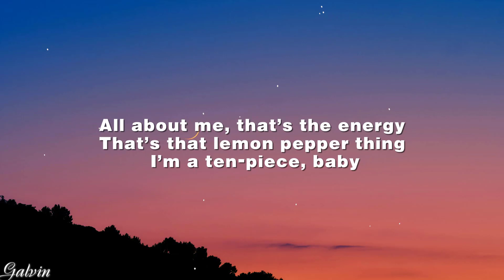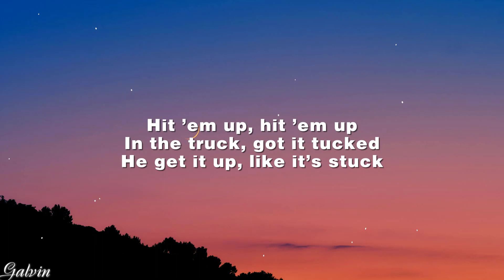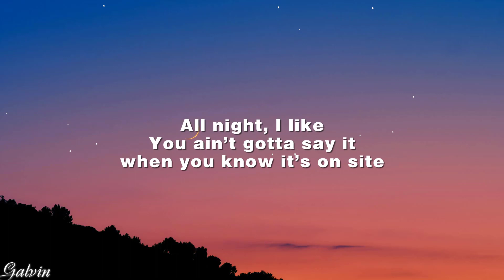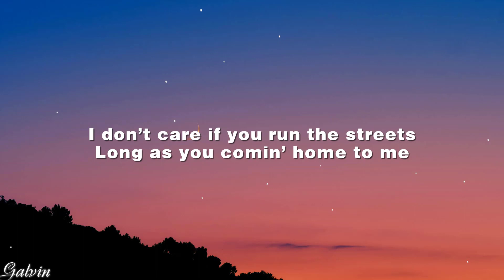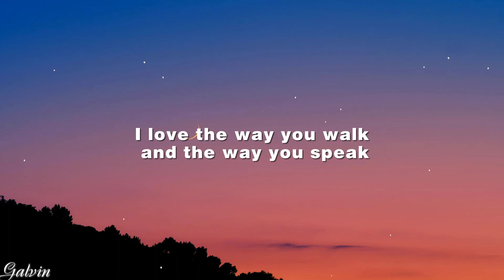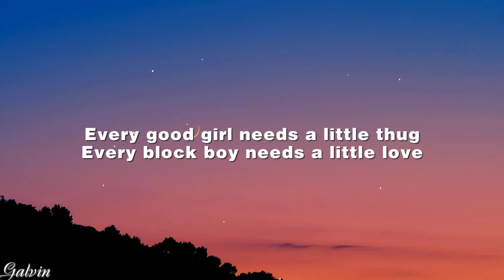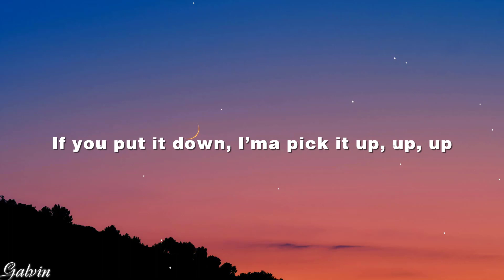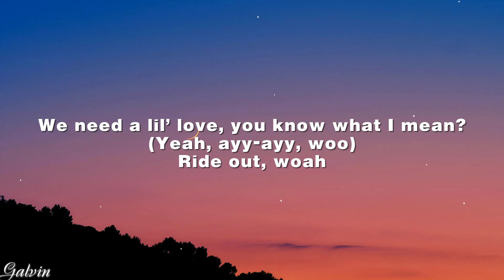Doechii - What It Is (Lyrics)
(Lyrics):
[Chorus: Doechii]

[Chorus: Doechii]
what it is,what it is doechii,what it is lyrics,what is it,
doechii what it is,what is it doechii,what it is doechii lyrics,